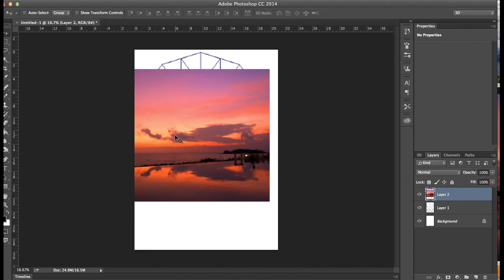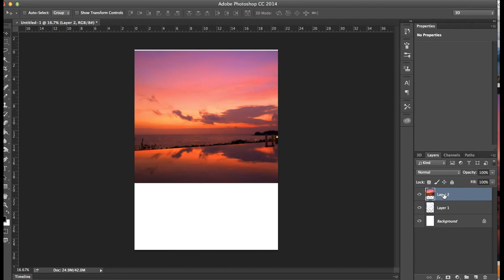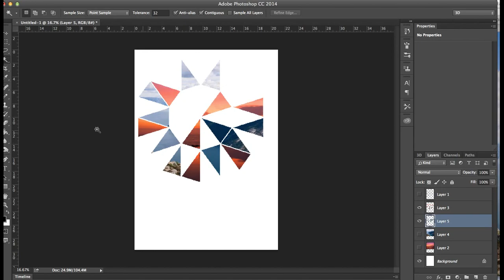Landscape Tessellation Collage Ps CC (Silent)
This tutorial shows how to use an image as a tool for selecting areas for a collage.

Google image 'advanced search tools' ensure that images used are Creative Commons. The final cutouts had rough edges because the the tessellation image pixelated because it is a low resolution file.